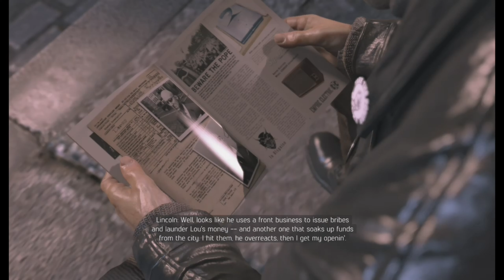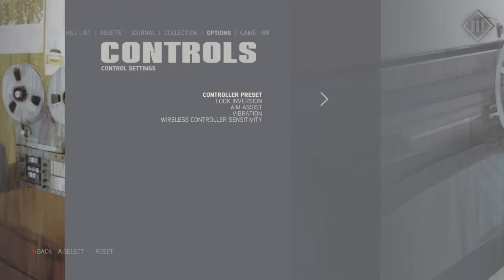MAFIA III Definitive Edition Walkthrough Gameplay Part 23_Jimmy Cavar_(Xbox One) No Commentary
Jimmy is doing some really bad stuff on the land of New Boardo and you guys already know we gotta put a stop to it.